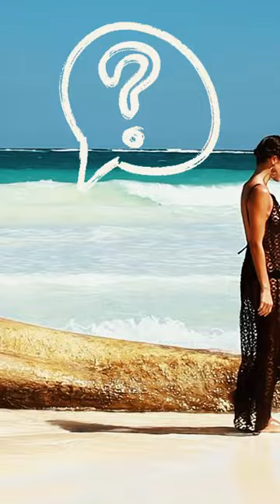💥Estamos listos para vivir solo atraves de nuestra imaginación?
Socio de crecimiento: Impulso marcas con contenido y estrategias de crecimiento.
Producción de videos que impactan. Transformo ideas en contenido épico.